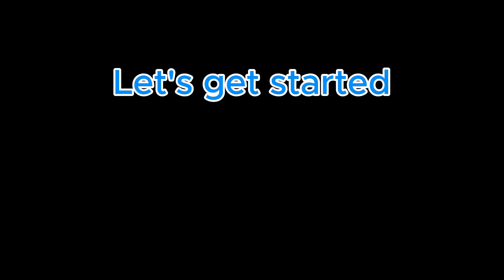Just 1 teaspoon! Naturally revives thousands of new roots and blooms super flowers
Hello friends. Today I share a video: Just 1 teaspoon! Naturally revives thousands of new roots and blooms super flowers
🌎 Turn on subtitles in your language. On mobile, tap CC at the top right of the video. Click “⚙️” in your computer's video settings and enable translation!
If you like my videos:
👍Video review! Leave a like👍

🌿 Stay healthy!
Wishing you always good luck!